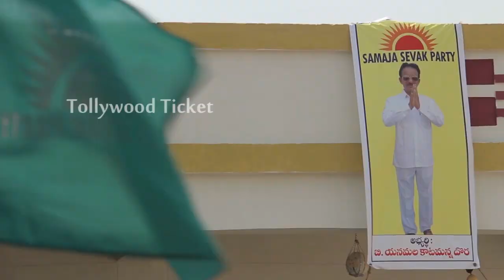''ABHINAV BHAGATH'' 2019 SHORT FILM ''TRAILER''..! S.Rajasekar || Tollywood Ticket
''ABHINAV BHAGATH'' 2019 SHORT FILM ''TRAILER''..! S.Rajasekar, Kurnool || Tollywood Ticket